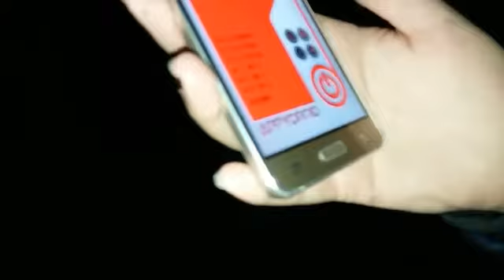Decaying spirits Ghost hunting _ ovulus session_ fort road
We were at an old road, the fort road, at the top of this road there is; one old church avec graveyard, one still used salt mine that has been open hundreds of years and legends say a hangman resides and scares people on the regular. We caught some pretty good replies. I can't say that this is proof of the paranormal. Make your own conclusions.